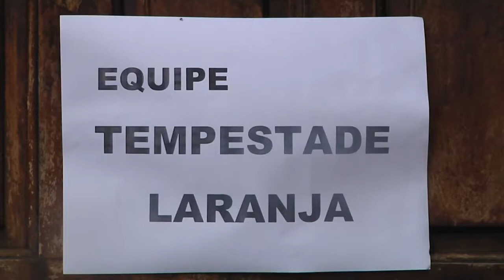1° Gincana Cultural e Esportiva é realizada pelo CRÁS Pirajá (Caxias)